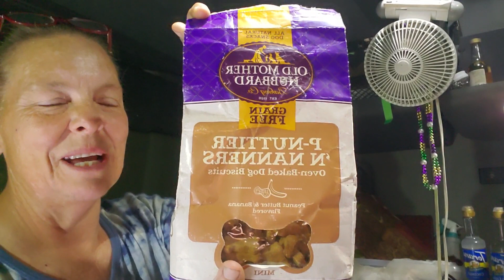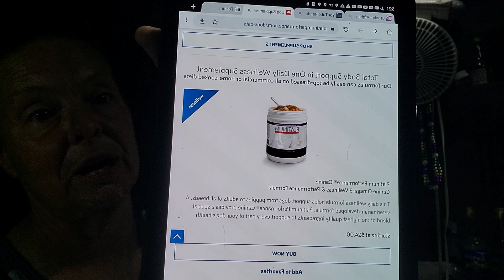Future Giveaways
Mountain States Children’s Home:
Darla Geiger
14780 N. 107th St.

Dana Bernhardt
Emmett, ID 83617